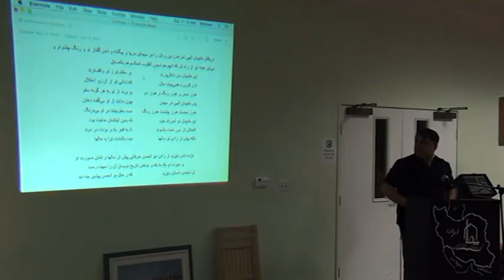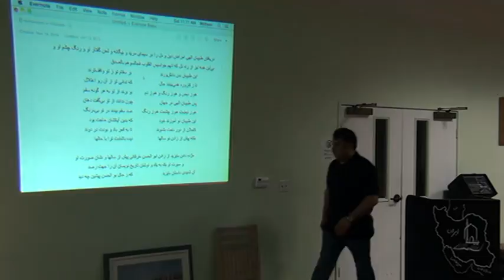Rumi Masnavi Class June 27th, 2016 2/3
Discussions of Stories from the Fourth Book of Masnavi.